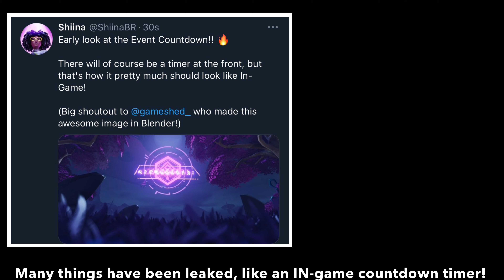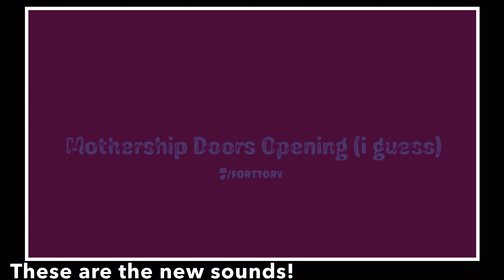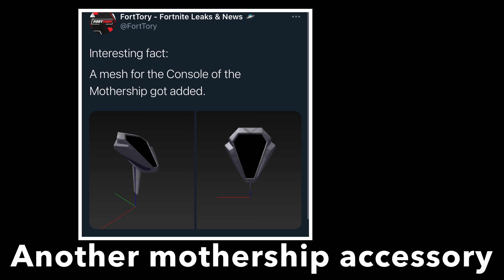Fortnite - NEW Mothership leaked AUDIO + Coral Castle event leaked countdown! (SEASON 7) Showcase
Hmm, now the mothership needs to just stop examining the map and to just get to destruction❗️My theory Is… after It’s rotation around the map, the mothership will probably get to destruction..

•Comment for a video ♥️